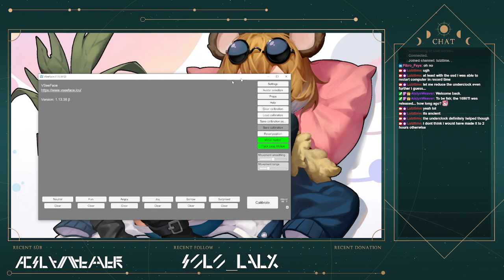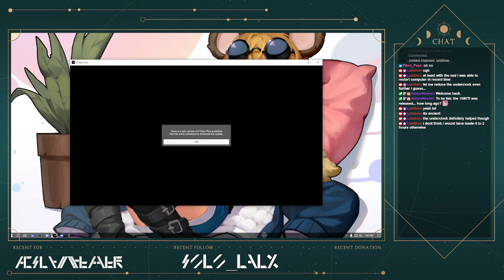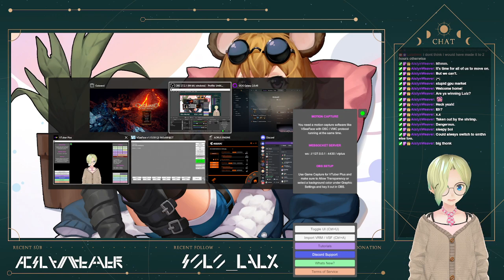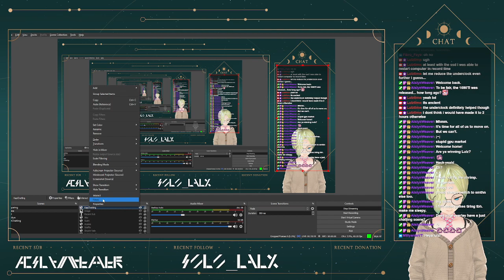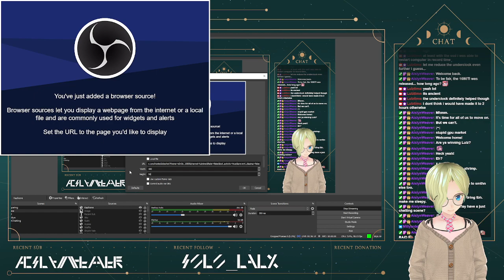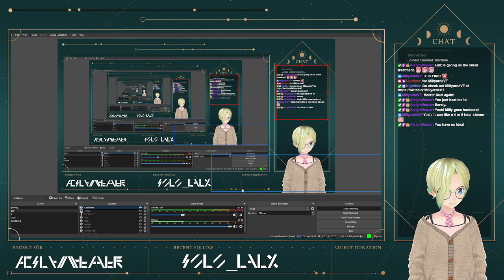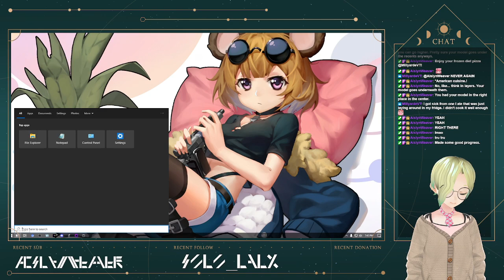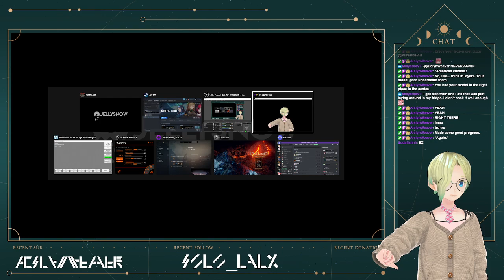[METAL UNIT #12] (OUTWARD #4) (Part 2) ONWARD AND OU-Ah've already made this joke enough times. ^^